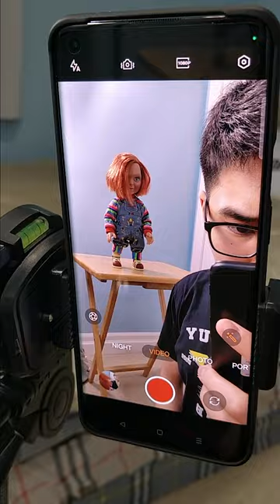THE TRUTH BEHIND THIS HAUNTED CHUCKY DOLL..😱 PT 5 (CHECK COMMENTS FOR FULL STORY)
I did not expect to find this at the end...